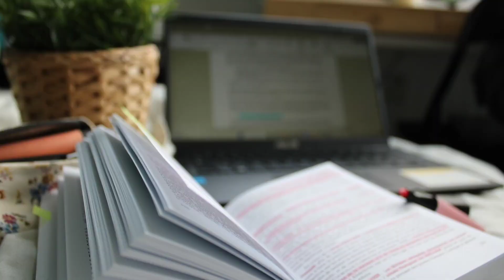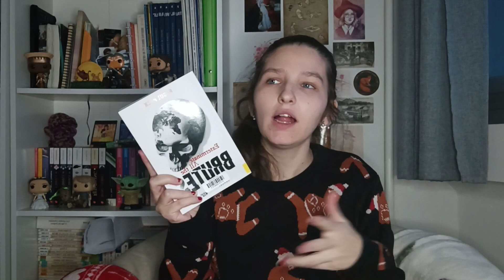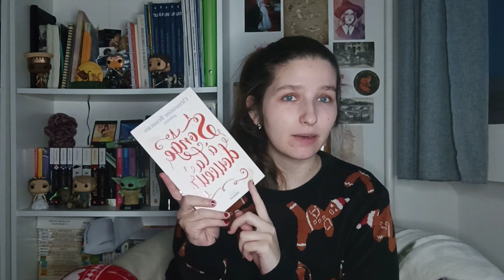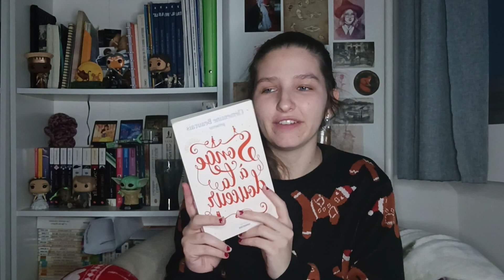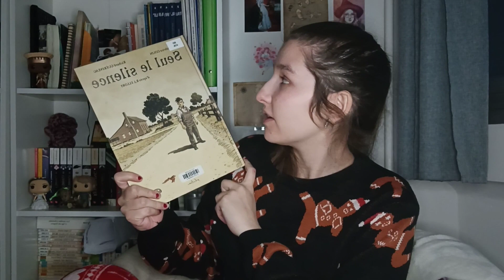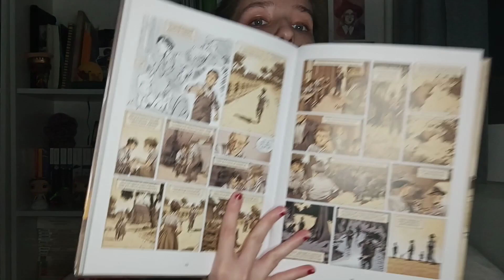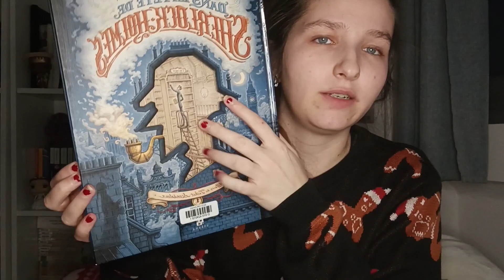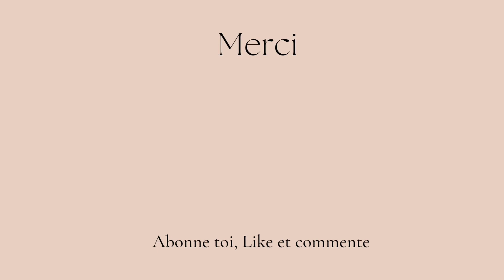POINT LECTURE JANVIER (partie 2) / Génocide, douceurs et BD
Hey, je vous retrouve pour une nouvelle vidéo  ! J'espère qu'elle vous plaira et n'hésitez pas a défilez la barre d'information pour plus d'information

☁️Me retrouver :
📚Babelio : La bibliothèque de Brendouille
👔Vinted : brendalivres
💡Quelques infos : Moi c'est Brenda, j'ai 21 ans ! Je suis une grande fan de Disneyland Paris et est un pass annuel Magic Plus 🏰 💃J'aime lire et danser. 📖Je suis en Master 1 d'histoire MEEF après une CPGE Littéraire.

Boutique etsy

N'hésitez pas à me contacter que ce soit sur instagram ou par mail, que vous soyez dans le monde du livre, des goodies littéraires, ou tout simplement lecteur !